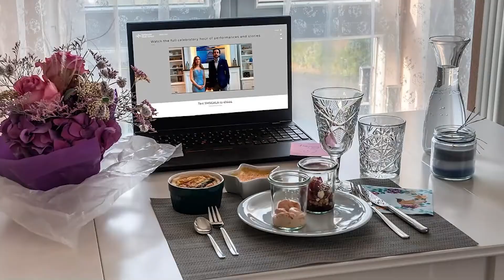Putting on the Ritz A Gala of Giving 10 29 21